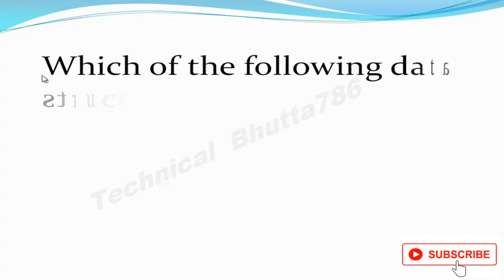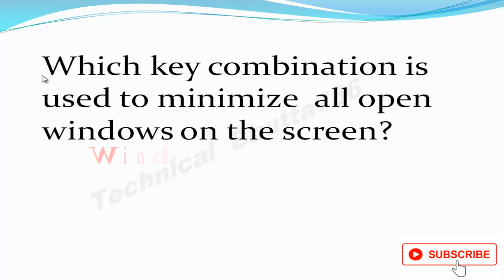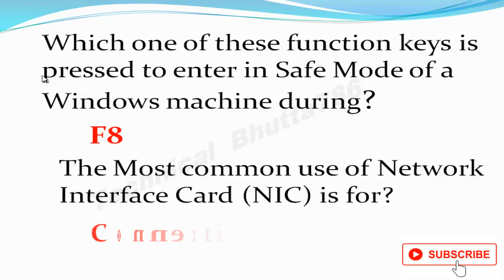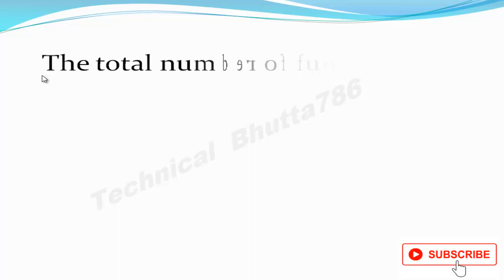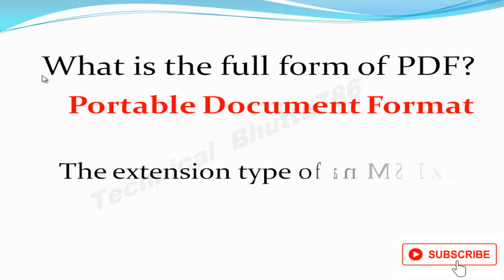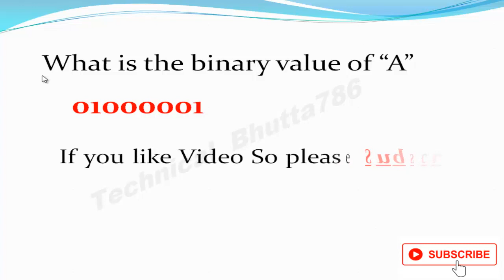Computer Basic Info Test 1| Computer Basic Test only for Genius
Technical Bhutta786
A,O,A This Channel create for all  people in the world us it this channel for technology work. This Channel many benefit you . Educated old solved papers, Genre knowledge, Nts, PPSC, CSS, abbreviations and subject wise solved papers,  Mobile tips, Computer tricks and tips, video editing, Microsoft editing, and all over related technical work.